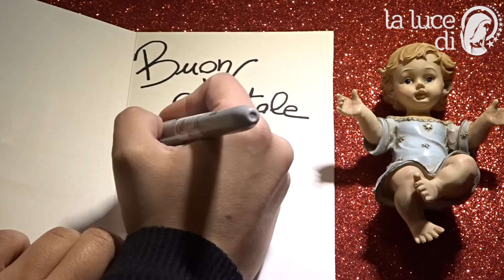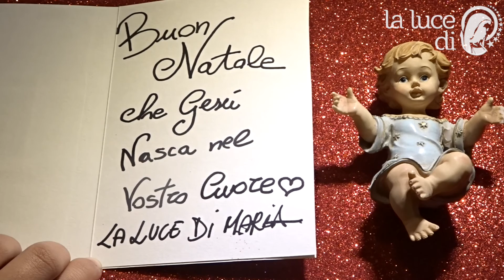Auguri dI BUON NATALE dalla LUCE DI MARIA